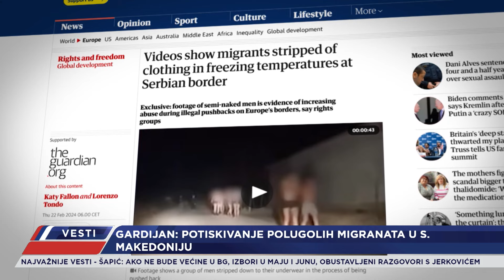VESTI - CELA EMISIJA - 22.02.2024.